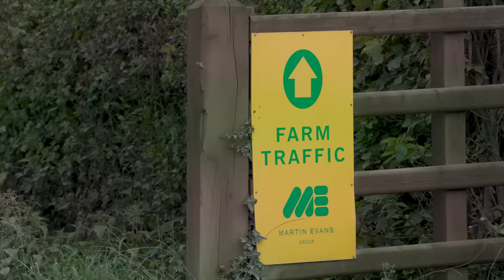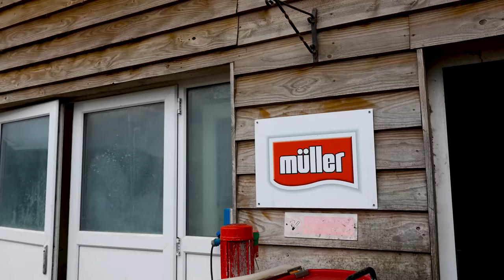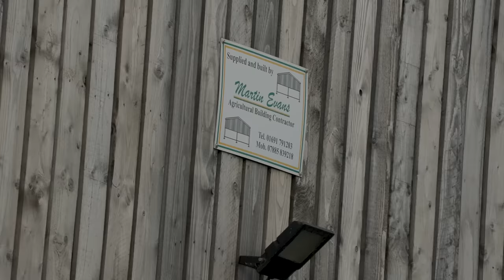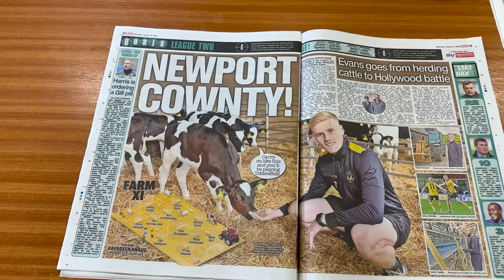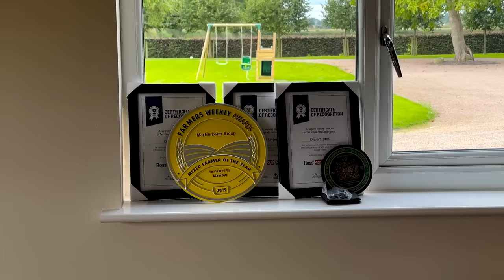1400 Cows 4 Harvesters and a Building Contractor Martin Evans Group LTD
Meet the man who started this incredible business! We got chatting to Martin Evans about how he started Martin Evans Group LTD and what's involved in running a business of this scale.